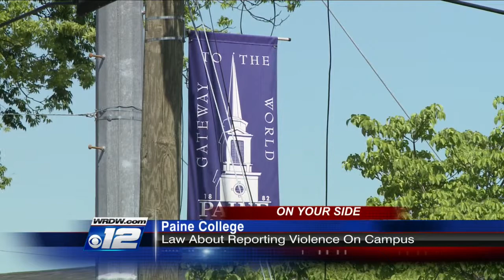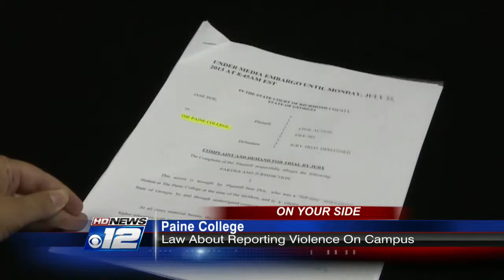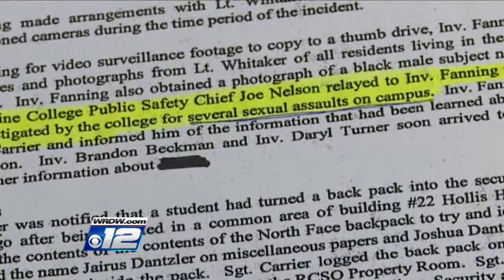News 12 Investigation: Paine College could face fines for violating Clery Act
September 2, 2014 (WRDW) It's called the Clery Act, and it's been in place since the early 1990s. The law says any school receiving federal funding must notify students of crime on or around campus, but students at Paine College say that didn't happen.